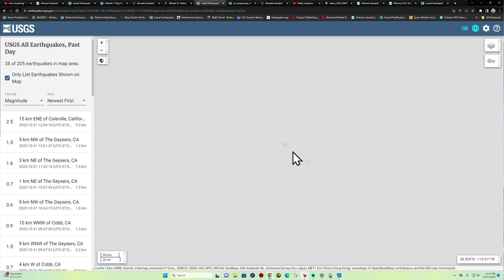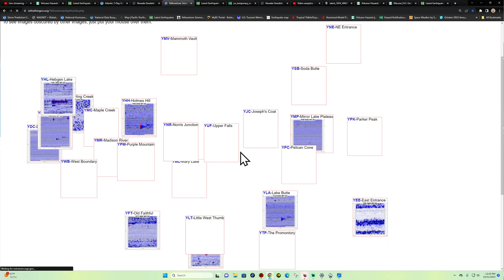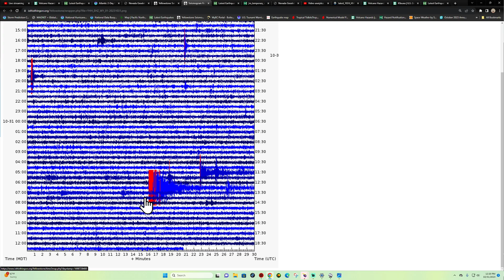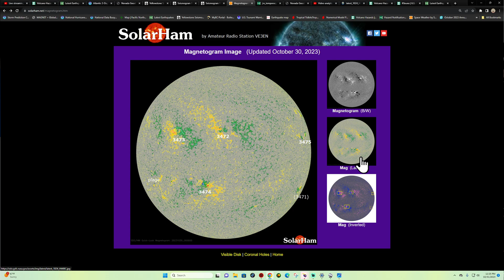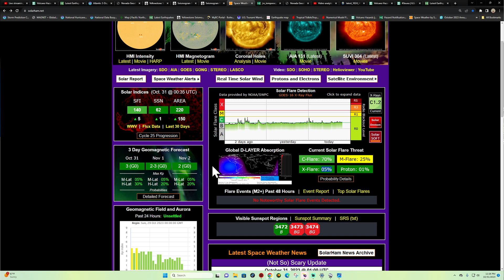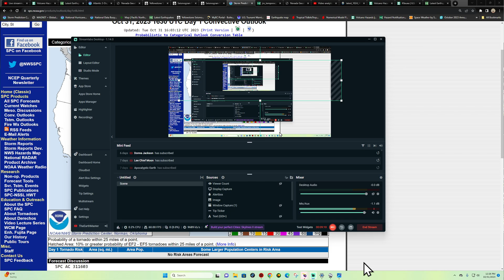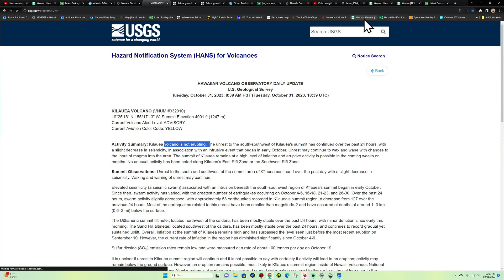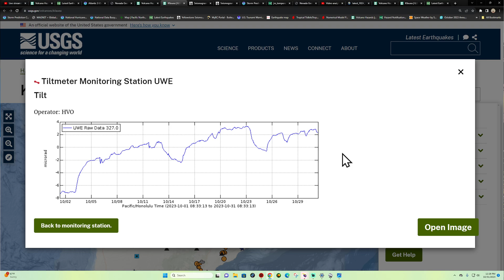6.6 Earthquake Chile region. 6.5 EQ Fiji. Earthquake uptick TUES 10/31/2023